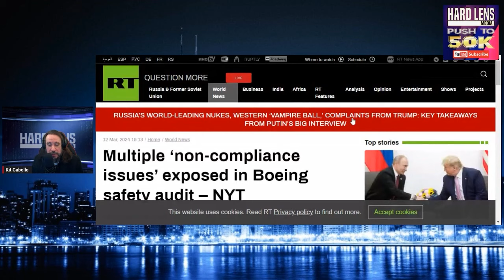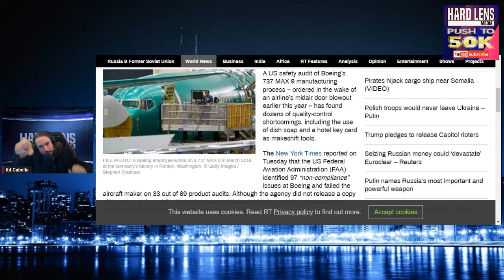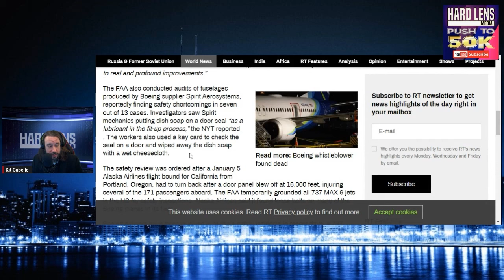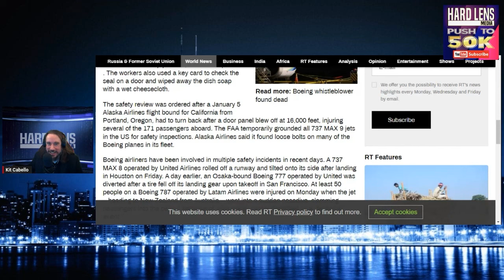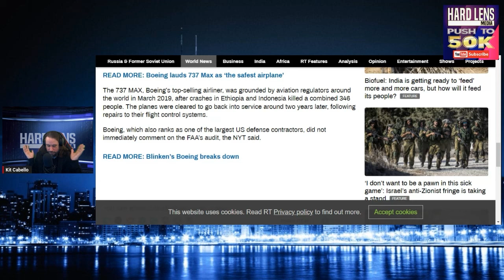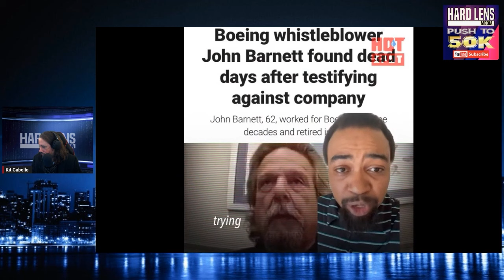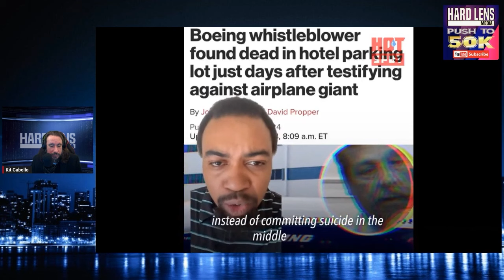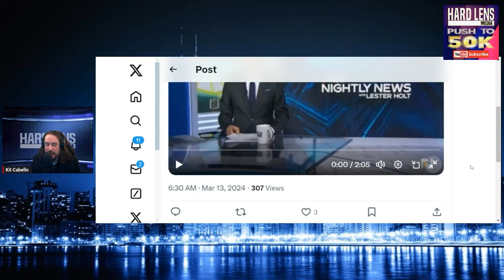Boeing Whistleblower Death Leads To Multiple Non-Compliance Issues Exposed In Boeing Safety Audit